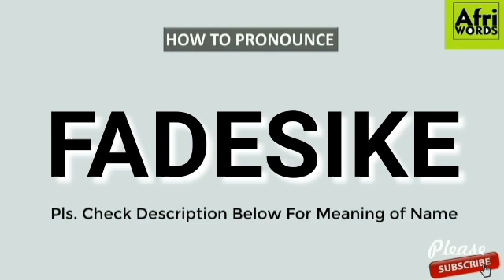How to pronounce FADESIKE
Meaning of FADESIKE
The Lord has beautified me with honour.